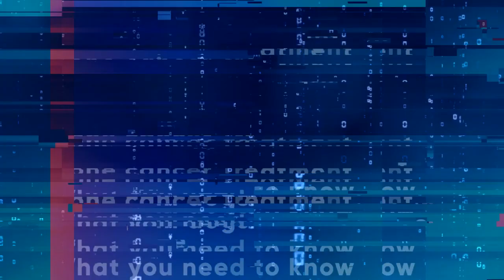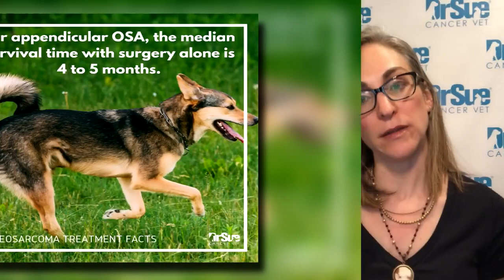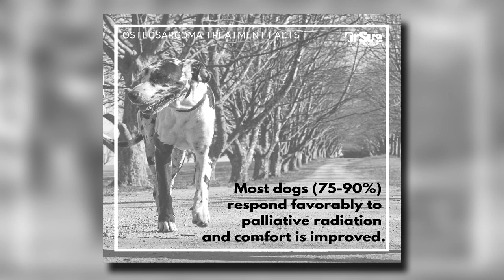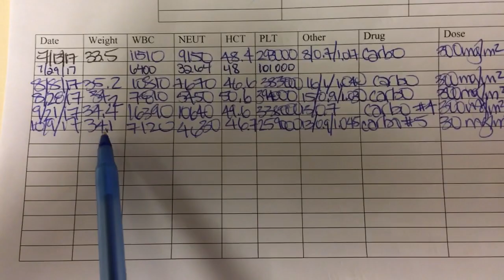Bone Cancer Treatment in Dogs: What You Need to Know Part 2 (Vlog 72)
🦴 This vlog is part 2 on osteosarcoma and covers treatment options and prognosis. Osteosarcoma treatment in dogs can be complicated and scary, so Dr. Sue discusses treatment options for dogs, including new treatments that will be coming out soon.

🦴Dr Sue breaks down all the treatment options including surgery, limb-spare surgery, chemotherapy, new immunotherapy, pain control options, and radiation therapy. She will cover the efficacy of the various protocols.

🦴If your dog has cancer, there are treatment options and for each option, it is important to understand what the benefits and potential cons each option has.

🦴 To determine the best treatment plan for your dog, it is important to understand all you can about this cancer including prognostic factors and treatment options.

🦴Osteosarcoma is a treatable cancer. Dogs treated with local therapy and chemotherapy live significantly longer than dogs without treatment and with local therapy only, and chemotherapy is generally well-tolerated in most dogs.

🦴Check out vlog 67 which is all about amputation.  Miss part 1?  Dr Sue covers everything you you need to know when you dealing with osteosarcoma in your dog. (Links below)

 ***Dr Sue's chemotherapy sheets***
- HELPING A PET THROUGH CHEMO AT HOME: